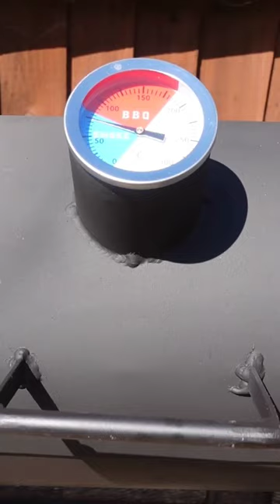Mini smoker made from fire extinguisher